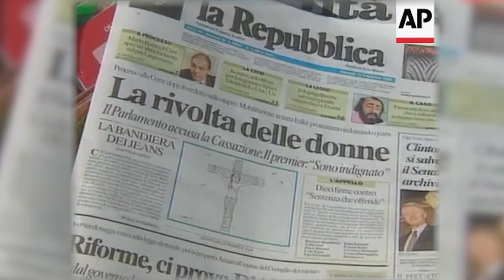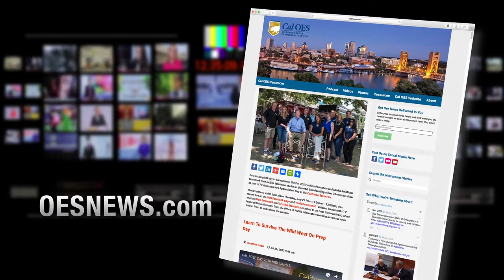Denim Day 2018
At the steps of the State Capitol, many skipped their business attire for denim jeans to show solidarity for an important cause – raising awareness about sexual assault. This special event during Sexual Assault Awareness Month, known as Denim Day, was originally triggered in Italy after a rape conviction was overturned simply because the victim wore tight jeans.